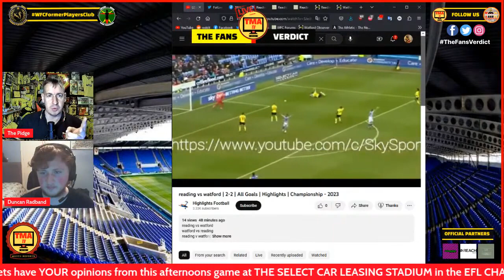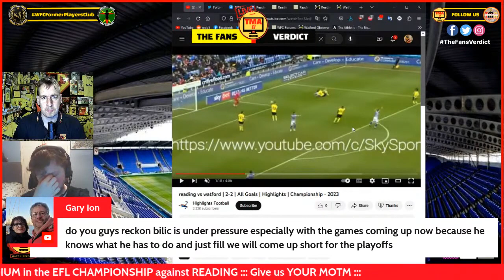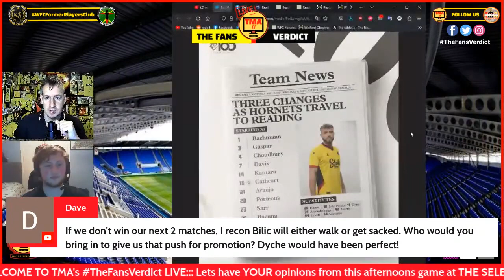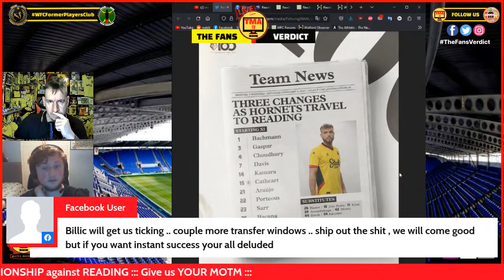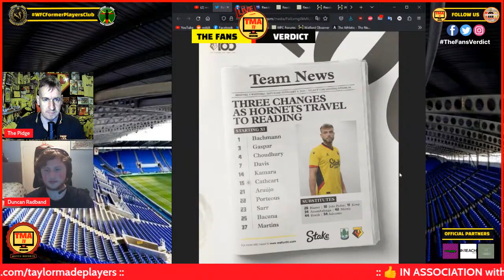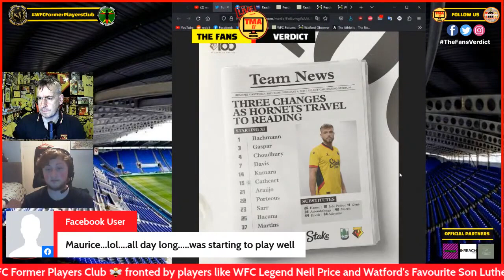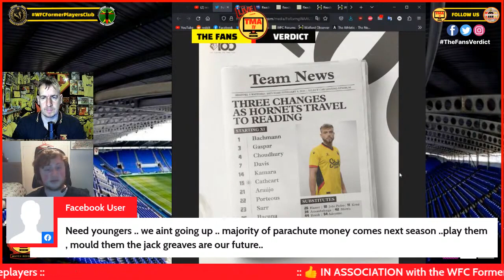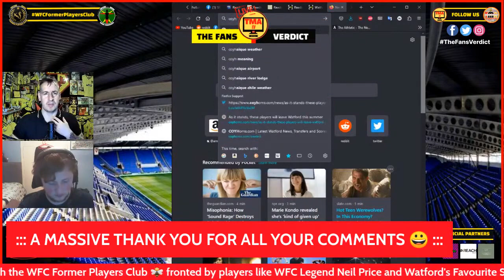Taylor Made Army TV - TheFansVerdict - Post Reading Reaction